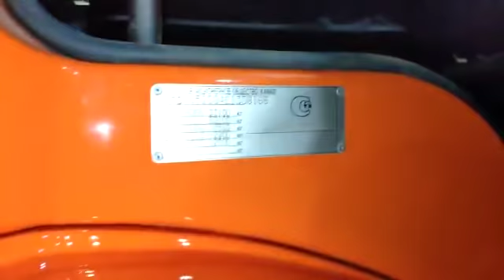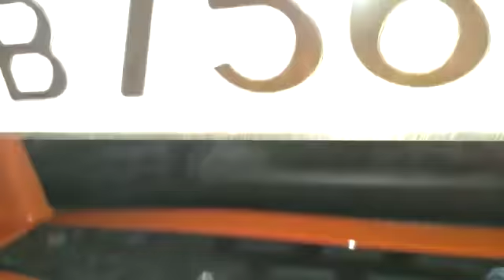Бомбический КамАЗ 6520!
КамАЗы под заказ:
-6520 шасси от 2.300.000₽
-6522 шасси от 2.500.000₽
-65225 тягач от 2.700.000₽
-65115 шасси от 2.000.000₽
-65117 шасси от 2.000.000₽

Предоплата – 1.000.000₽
Срок исполнения 2 месяца.

Оперативная гарантия 3 месяца или 20 тысяч км.

В 2019 году цены точно будут дороже.